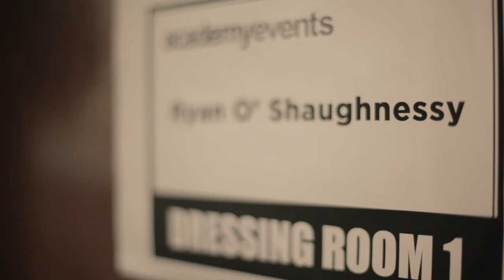Ryan O'Shaughnessy - Ryan @ O2 Islington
Music video by Ryan O'Shaughnessy performing Ryan @ O2 Islington. (C) 2012 Simco Limited under exclusive license to Sony Music Entertainment UK Limited